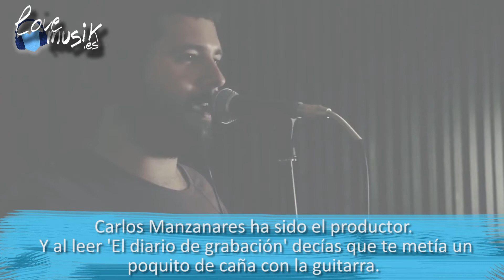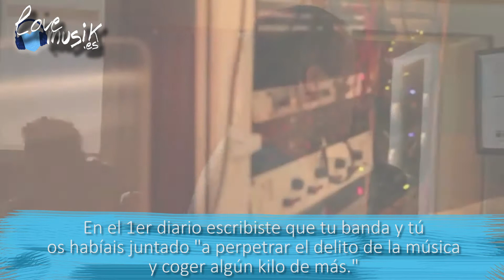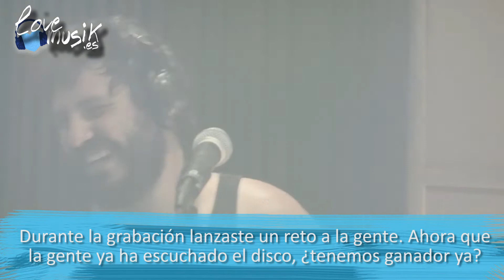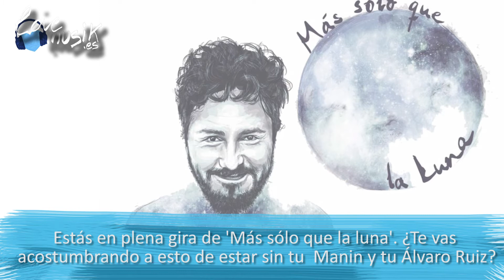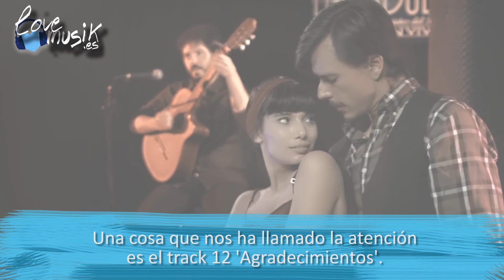El Kanka | Entrevista 'De Pana y Rubí' | Love Musik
El Kanka nos habla de 'De Pana y Rubí', su último disco y de todo lo que encontraremos en él.